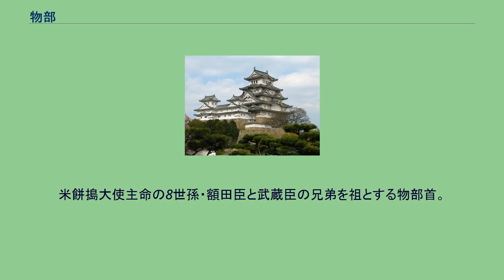物部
物部（もののべ／もののふ）とは、古代日本の朝廷の兵（軍事）・刑（刑罰）に携わった職業部。
令制諸官司にも配属されている品部。
氏族的系譜を有し、大化の改新以前は物部連が伴造として管掌してきた。
その数が多かったので、物部の八十氏などと呼ばれた。
『日本書紀』によると、崇神天皇7年の11月、物部氏の祖である伊香色雄（いかがしこお）に命じて、 物部（もののふ）の八十平瓮（やそびらか）を以て祭神之物（かみまつりもの）と作（な）さしむ とある。
「平瓮」とは平らな土器。
平たい皿様の器のことである。
『古事記』中巻崇神天皇条にも同様の記載がある。
改新後も存続し、律令制下では囚獄司（40人）・衛門府（30人）・東西市司（各20人）に配属され、罪人の刑を執行する業務にあたった、という。
同様の職務を果たす部として、久米部がある。
地方には物部連とは系統の異なる物部氏が多数存在した。
笠原使主の子・兄麻呂を祖とする武蔵国造族の物部直。
飯入根命の子・宇乃遅命を祖とする出雲国造族の物部臣。
夏花命を祖とする上毛野国造同族の物部君（磯部氏）。
米餅搗大使主命の8世孫・額田臣と武蔵臣の兄弟を祖とする物部首。